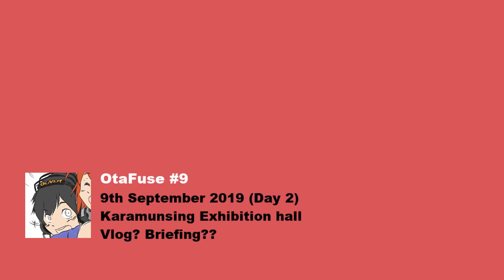Otafuse 2019 - Etika bila kita pergi event? [Part 1 of 5] W/ Marcel, Juklie and Yuka (Cosplayer)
I'm OliverSimeon86, Sabahan gamer and also "Otaku"